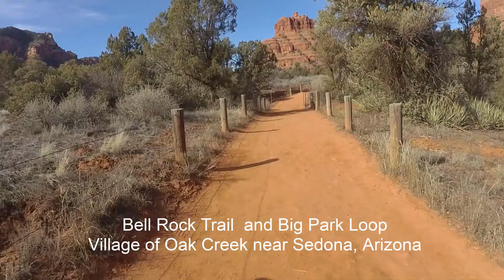Cycling in Bell Rock Trail and Big Loop Trail - Oak Valley, Arizona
Bell Rock Trail and Big Loop Trail - Oak Valley near Sedona, AZ
Recorded on Garmin Virb 30
Film Editor - Hitfilm Express